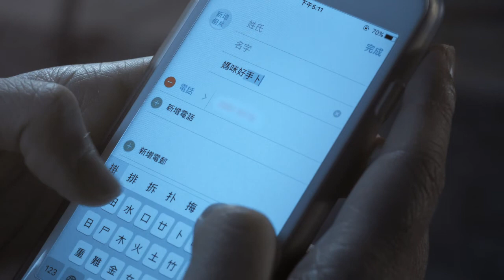香港寬頻【聯繫這份愛】珍惜當下所有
網絡影片